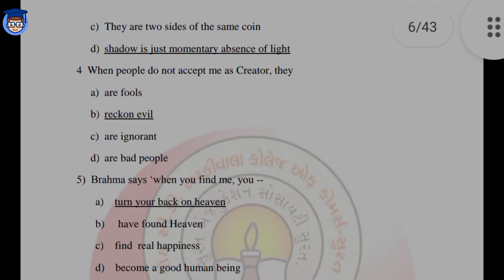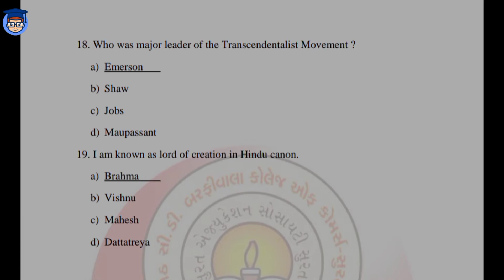ENGLISH (L.T.L.) MCQs | S.Y.B.COM SEM 3 | USEFULL CLASS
ENGLISH MCQs | S.Y.B.COM SEM 3 | USEFULL  CLASS |